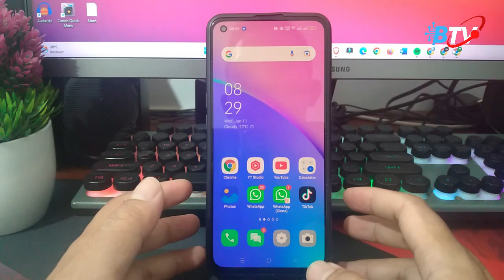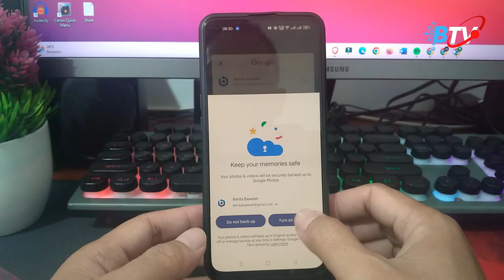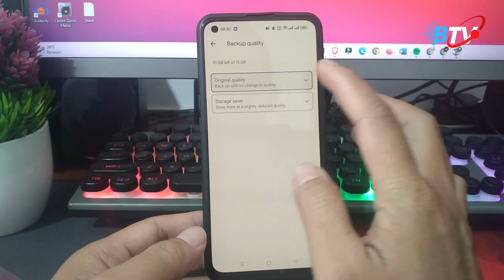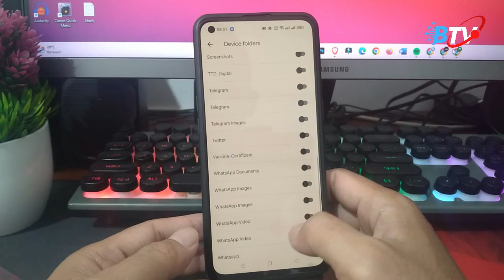Cara Mencadangkan Foto Di Google Foto Secara Otomatis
di video ini kami memberikan tutorial Cara Mencadangkan Foto Di Google Foto Secara Otomatis hal ini harus anda ketahui agar nantinya foto anda tidak hilang.